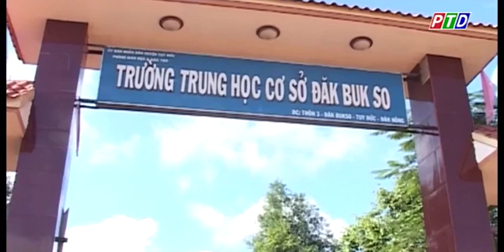Thời sự _Daknong_BHYT học sinh